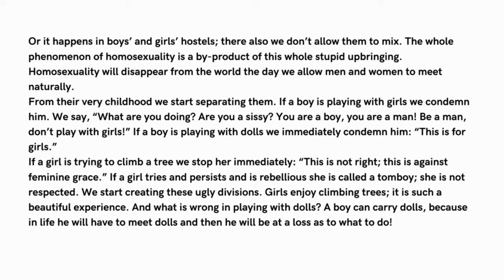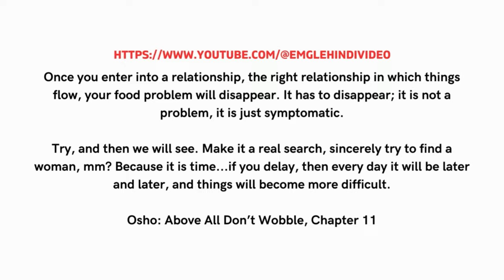EMgle Hindi Video | Same-Sex Relationships | Questions and answers about homosexuality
►A same-sex relationship is a romantic or sexual relationship between people of the same sex.Same-sex marriage refers to the institutionalized recognition of such relationships in the form of a marriage; civil unions may exist in countries where same-sex marriage does not.

The term same-sex relationship is not strictly related to the sexual orientation of the participants. As people of any orientation may participate in same-sex relationships (particularly depending on the legal, social and scientific definition of sex), some activists argue that referring to a same-sex relationship as a "gay relationship" or a "lesbian relationship" is a form of bisexual erasure.

In history The lives of many historical figures, including Socrates, Alexander the Great, Lord Byron, Edward II, Hadrian, Julius Caesar, Michelangelo, Donatello, Leonardo da Vinci, Oscar Wilde, Vita Sackville-West, Alfonsina Storni and Christopher Marlowe are believed to have included love and sexual relationships with people of their own sex. Terms such as gay or bisexual have often been applied to them; some, such as Michel Foucault, regard this as risking the anachronistic introduction of a contemporary construction of sexuality foreign to their times,though others challenge this.

►Chapters/Video Timeline:-
0:00 Introduction
1:29 Will Be Started Video
4:37 Same-Sex Relationships | Questions and answers about homosexuality-01
5:29 Same-Sex Relationships | Questions and answers about homosexuality-02
9:14 Same-Sex Relationships | Questions and answers about homosexuality-03
13:30 Same-Sex Relationships | Questions and answers about homosexuality-04
15:31 Same-Sex Relationships | Questions and answers about homosexuality-05
20:00 Same-Sex Relationships | Questions and answers about homosexuality-06
21:20 Same-Sex Relationships | Questions and answers about homosexuality-07
27:20 Same-Sex Relationships | Questions and answers about homosexuality-08
30:00 Same-Sex Relationships | Questions and answers about homosexuality-09